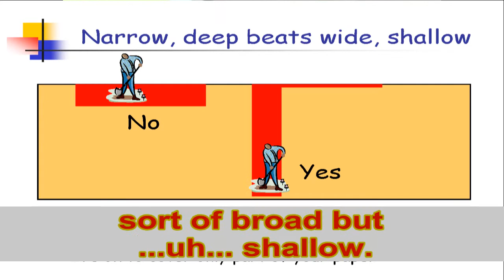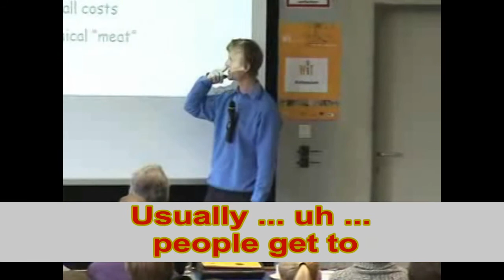SPJ07c-Narrow_and_deep_beats_wide_and_shallow.wmv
Captioned for ESL from "How to give a good research talk" - Simon Peyton Jones